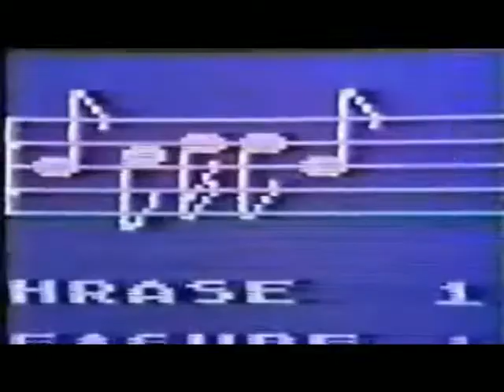ATARI HOME ENTERTAINMENT SYSTEM INTRO AND COMMERCIAL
in this vintage video i am introducing a commercial
for atari home computurs to enjoy

frankie croft smales